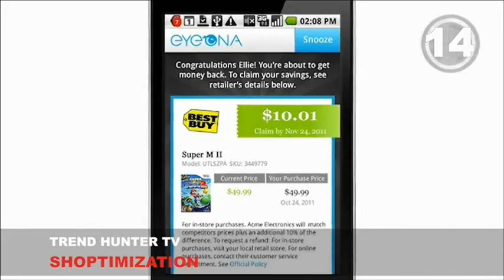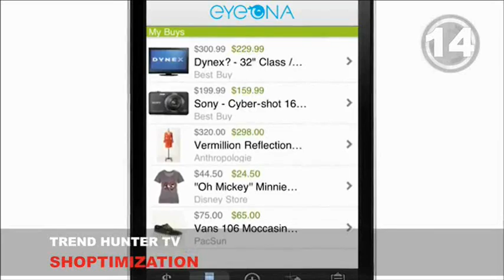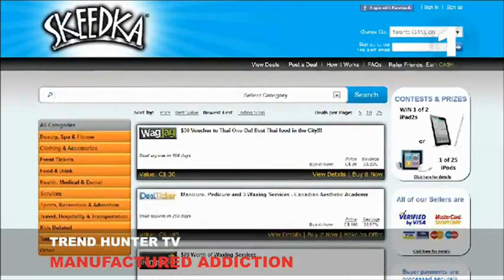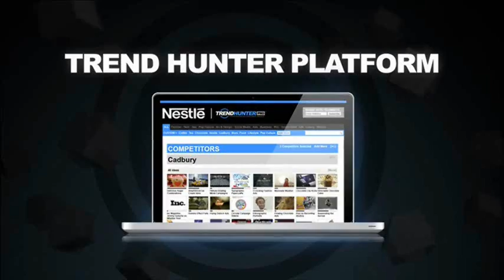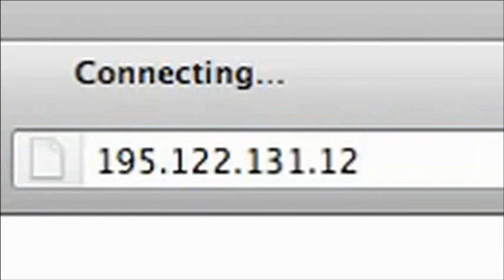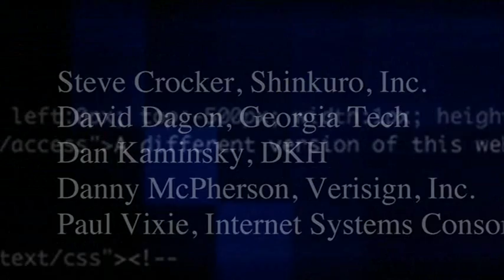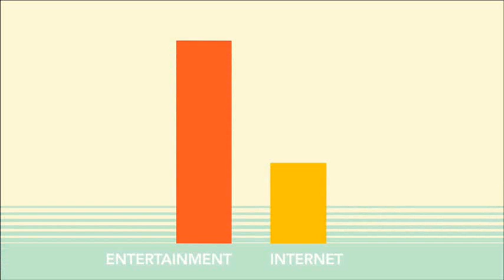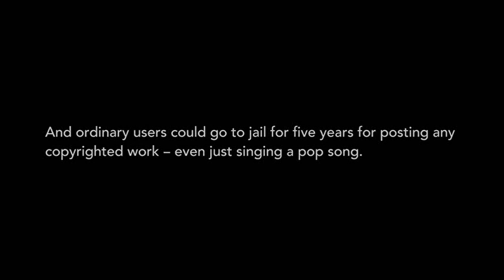Internet Trends 2013 Web 3.0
Internet Trends 2013, Discover the Web 3.0 Internet Trends that are shaping the "New Internet" Here is a compilation of some of the Most Relevant Internet Trends happening on the Internet Today